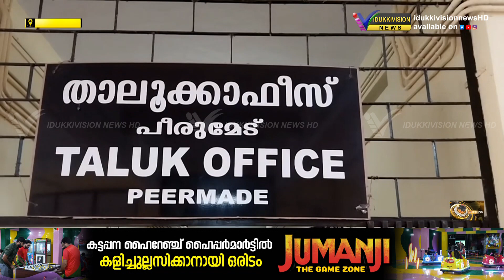പരിഗണന കാത്ത് പീരുമേട് താലൂക്കില്‍ കെട്ടി കിടക്കുന്നത് 756 പട്ടയ അപേക്ഷകള്‍